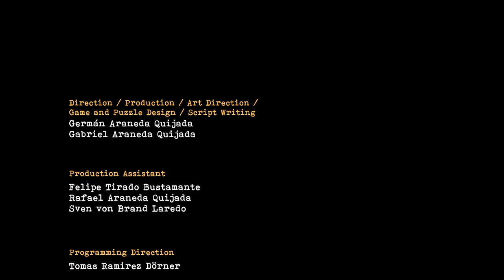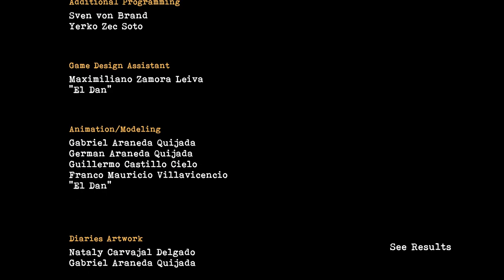Tormented Souls | PC | #19 Okay, Sure... Cool